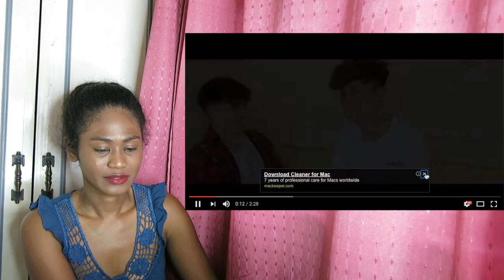RoadTrip Tv - Khalid & Normani - Love Lies | Reaction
Today I am reacting to Khalid & Normani   Love Lies

SEND ME STUFF:
Rukaiya Dagian
2600 Baguio City
Philippines

Linkes:
snapchat ruky: ruky0723